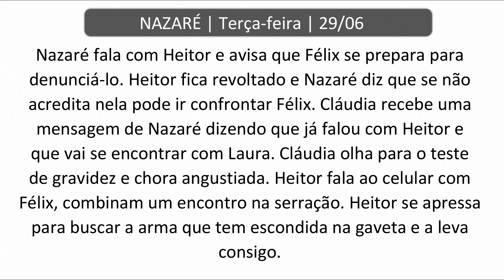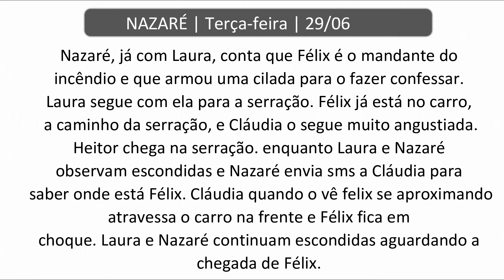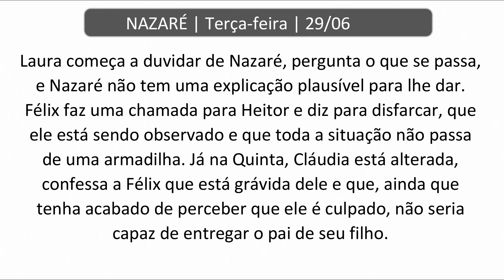Nazaré | Terça-Feira 29/06/2021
RESUMO DIARIO DA NOVELA NAZARÉ | Terça-feira 29/06/2021